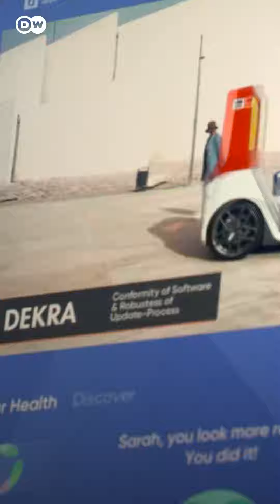¿Conducir bajo el agua? Ningún problema...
De la calle a las profundidades submarinas: El coche submarino del suizo Frank M. Rinderknecht es legendario.
Cada año desarrolla un prototipo de vehículo nunca visto.